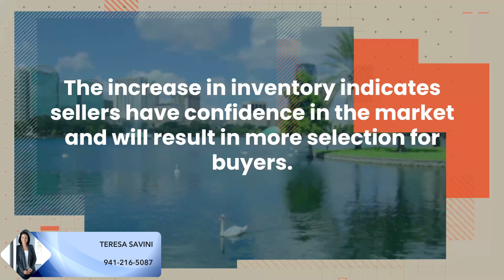Florida Market Update